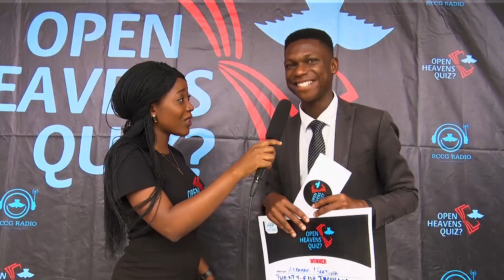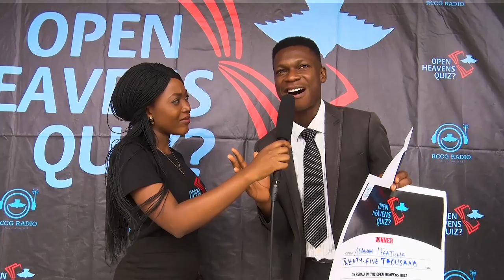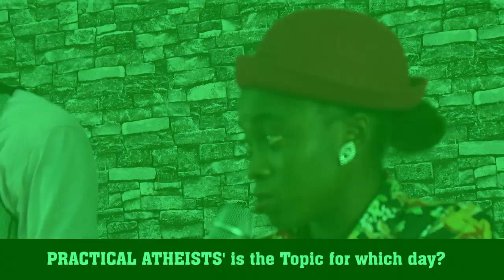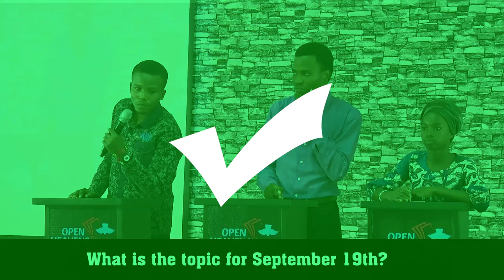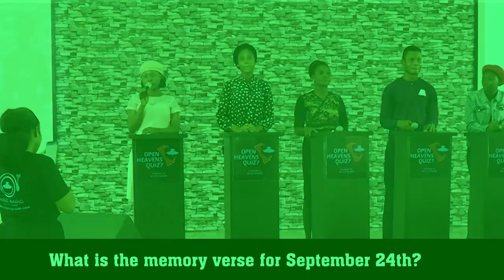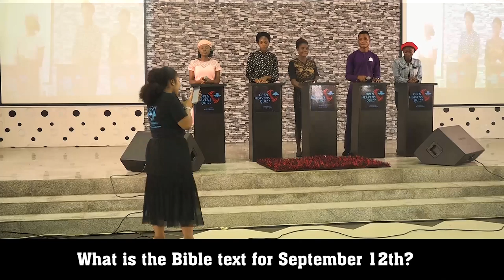PASTOR E.A ADEBOYE OPEN HEAVENS QUIZ | SEPTEMBER EDITION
WELCOME TO OFFICIAL RCCG YouTube channel.

You are watching PASTOR E.A ADEBOYE OPEN HEAVENS QUIZ | SEPTEMBER EDITION  Live from the Redemption Camp.